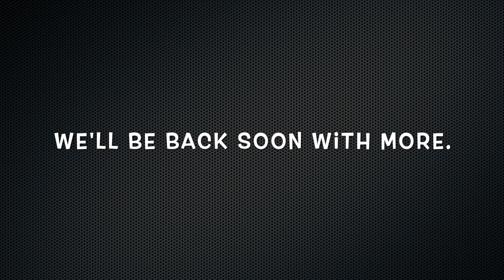The Darkside Detective Let's Play, Pt. 9: Polterguys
Gameplay on PS5.  All recordings done on iMac with an Elgato HD60S+, a Blue Yeti microphone, a  Logitech C922 Pro Stream webcam, Elgato Game Capture HD and iMovie.

Where cultists crawl, where demons dwell, where the occult… occults? *ahem* That's where you’ll find Detective Francis McQueen, the lead investigator of the criminally underfunded Darkside Division. When evil darkens the doorsteps of Twin Lakes City – hell, even when it just loiters around shop fronts or hangs out in shady alleyways – he’s there, ready to investigate the cases that nobody else will.

He is The Darkside Detective.

This multi award-winning comedic serial adventure sees Detective McQueen and his sidekick, Officer Patrick Dooley, investigating cases plaguing Twin Lakes and its colorful citizens. Point at everything in sight, click around mysterious and eerie locations, and use your wits (or borrow a friend’s) to lay these cases to rest!

Feature List
• 9 paranormal bite-sized micro cases to investigate around Twin Lakes City, including a Christmas Spectacular Special
• At least three jokes
• Cutting edge, high definition pixels
• One free curse-removal, up to and including mid-level witch hexes
• Music from Ben Prunty, the audiomancer behind gems such as Into the Breach, Subnautica, and FTL

About Luther:
Luther is a dad and a math teacher who has been a gamer since the Atari 2600.